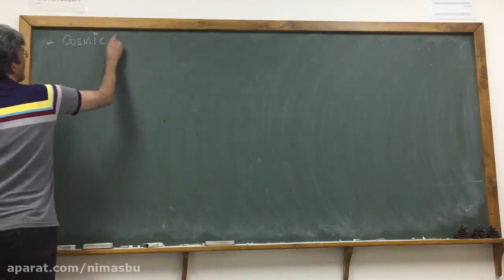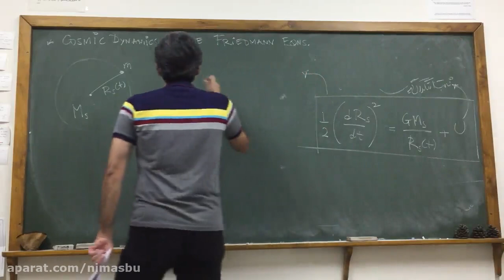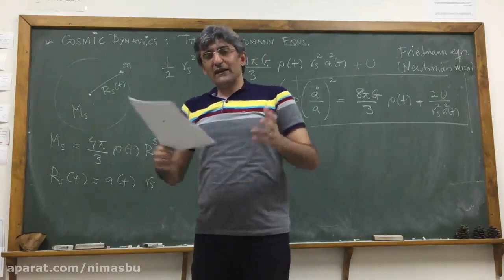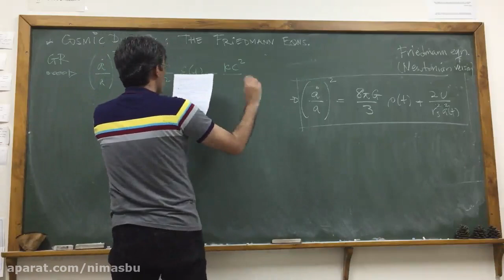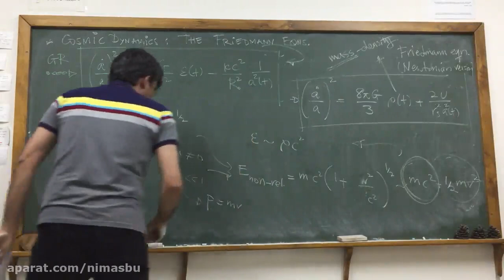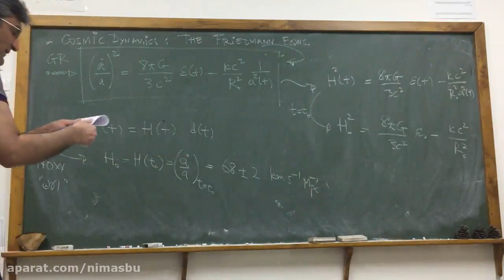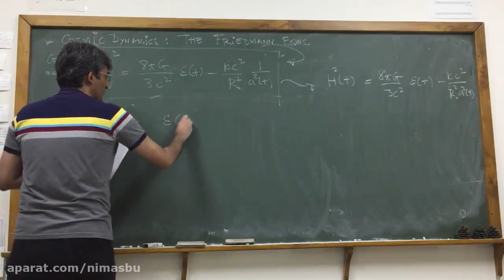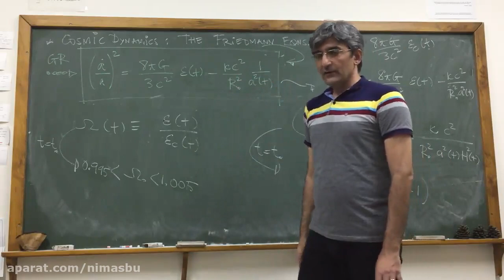Introductory Cosmology - Part Two Cosmic Dynamics - Friedmanns Equation Part 1